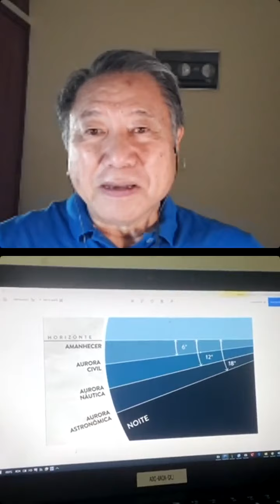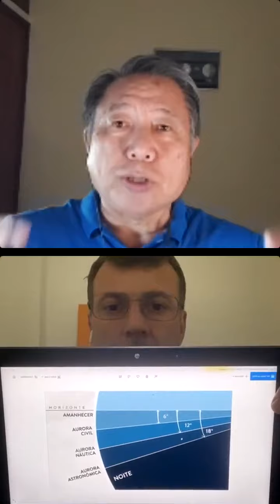Live | 05 | Aurora: Que o Dia não nos Apanhe de Surpresa | @pedroycdong | 2021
Pedro Dong
Engenheiro formado pela Escola Politécnica da USP